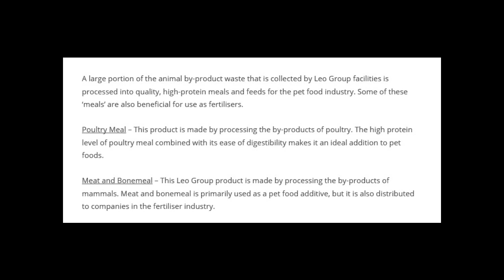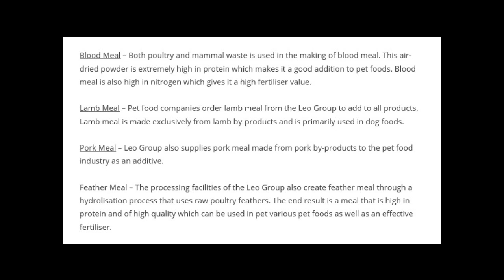Leo Group Supplies Pet Food Industry with Waste Efficient Products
Since its humble beginning in the early 1970s, Leo Group has been successfully supplying industries with products created through the use and management of animal by-product waste.